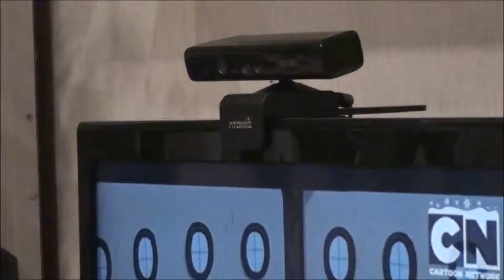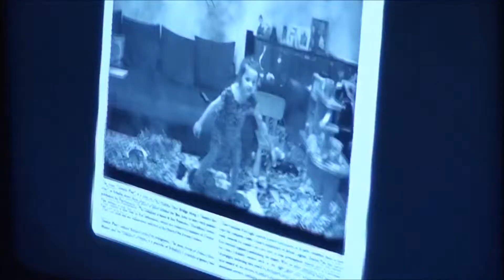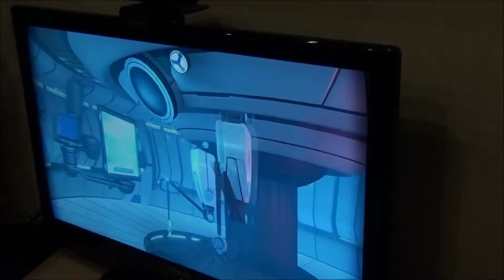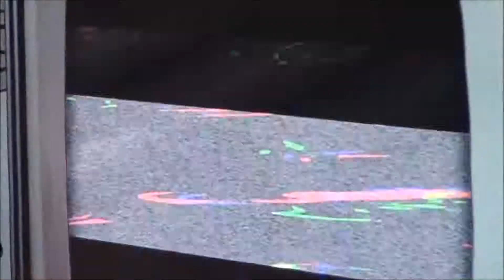Я играю в Xbox Kinect - это весело и подвижно!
Это самые подвижные игры для детей и родителей! Я очень люблю играть в Xbox Kinect, т.к. это весело и очень интересно.   Хбокс лучшая приставка для детей.  Смотрите сами!